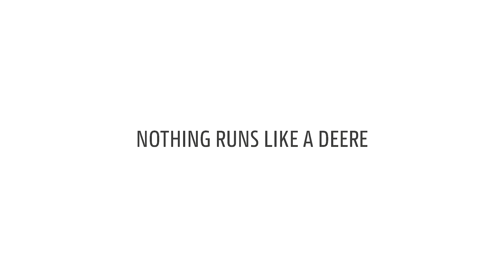Frontmower 1585 w/Matev Attachments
Versatile: John Deere Frontmower 1585 with various attachments